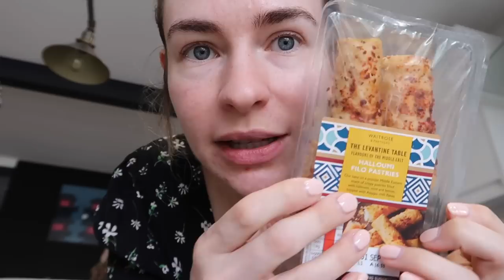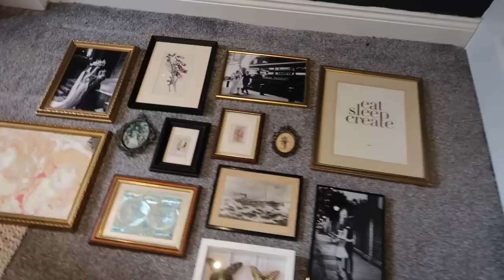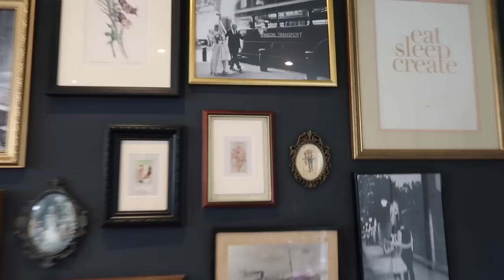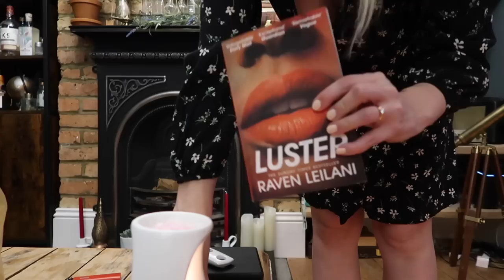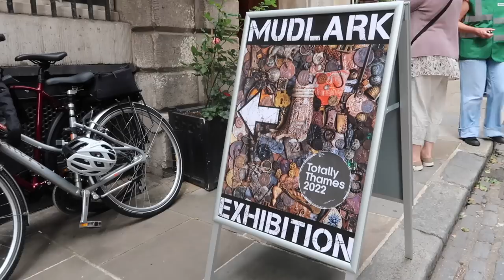Spending ban + gallery wall +Superbloom | Weekly Vlog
Trying out a new weekly vlog format, I'd love to know what you guys think about it? Lots of love and hope you enjoy!